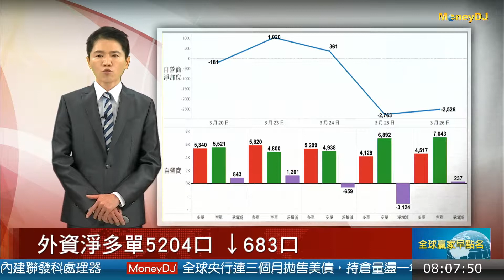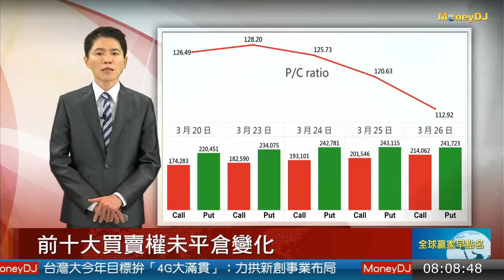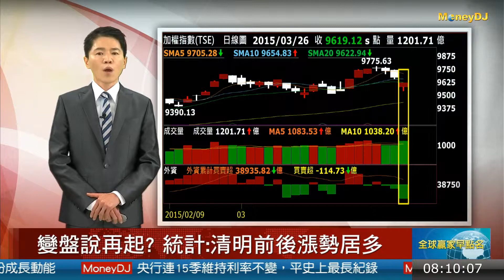20150327大盤重點：台積電爆量237億 台股史上第5大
外資 賣超114.73億元
台積電爆量237億 台股史上第5大
變盤說再起? 統計:清明前後漲勢居多